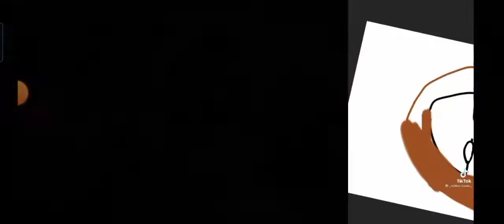реакция на Алиса-тяннн (нету идей)